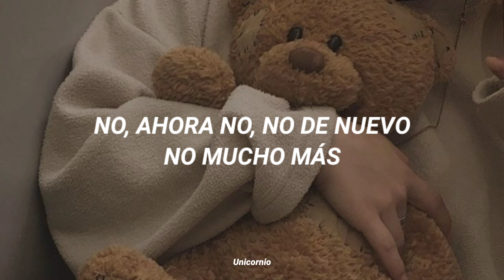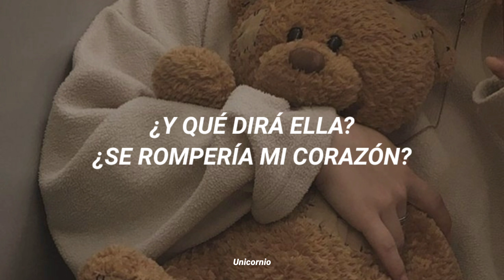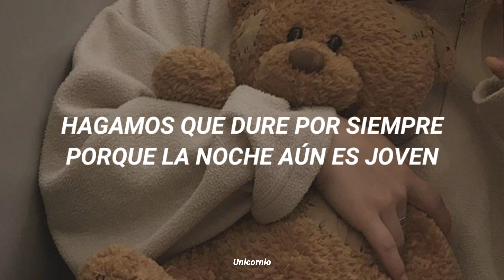NoMBe •• Wait (sub español)